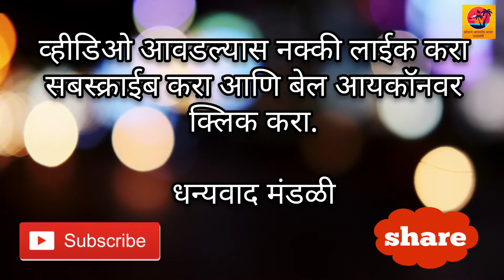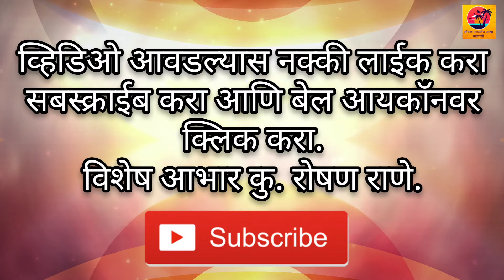कोकणातील बैलांचे जोत.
आमच्या एका मित्राने बैलांचे जोत बांधून तरवा लावणी केली.

विशेष आभार - कु. रोषन राणे.

व्हिडिओ आवडल्यास लाईक करा सबस्क्राईब करा आणि बेल आयकॉनवर क्लिक करा.
धन्यवाद मंडळी.

आपल्या युट्युब चॅनेल ची लिंक आहे.

आपल्या फेसबुक पेज ची लिंक आहे.

धन्यवाद मंडळी.

VISIT AGAIN.